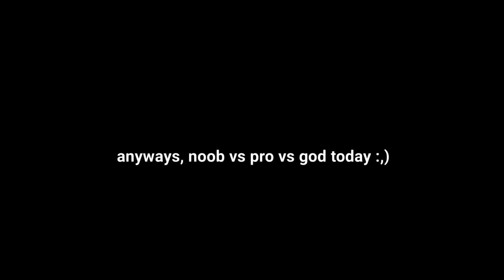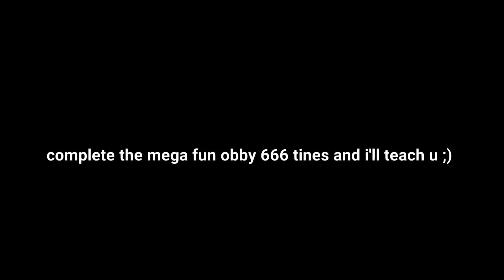NOOB vs PRO vs GOD in Tower Of Hell Roblox!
Hello! I am a ROBLOX Content Creator & I enjoy making Tower of Hell videos!

It would mean a lot to me, thank you! :D